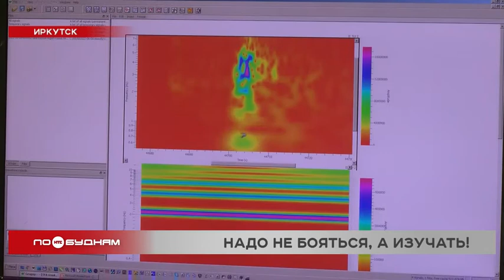Жителей региона просят помочь ученым в изучении землетрясений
Абсолютную разрушительную силу имеют землетрясения. И жители Прибайкалья прекрасно об этом знают. Ведь наш регион трясёт регулярно. Жители Иркутска даже шутят, что это такой природный будильник в Иркутской области. Некоторые подземные толчки мы не замечаем. А вот в пятницу, 14 октября, населённые пункты Иркутской области и соседней Бурятии ощутили дрожь земли. Были ли последствия от очередного тремора и что поможет нам быстрее определять эпицентр землетрясения, узнавал Олег Фёдоров.

Не таинственные силы природы и не мистический полтергейст открывает дверь в пустом доме. Это сделала дрожь земли. Очередная тряска стала неприятным сюрпризом для жителей сразу двух регионов – Бурятии и Прибайкалья. 14 октября в 19 километрах от посёлка Большое Голоустное произошло землетрясение. Его интенсивность составила 7,9 балла, а магнитуда – 5,9. До Иркутска докатилось 5 баллов. Поэтому ощутимых разрушений и повреждений не было. Все данные удалось собрать в течение 10 часов. Об этом рассказали на пресс-конференции, посвящённой последствиям толчков.

МИХАИЛ БУБЛИК, зам. начальника ГУ МЧС России по региону:

«Я взял с собой за последние 5 лет по этим землетрясениям статистику, где и как трясло, какие были последствия. За последние 5 лет даже по последнему землетрясению одно окно и чуть-чуть обвалился потолок в двух школах, а остальные у нас информации не было».

Информация о землетрясениях считывается с помощью акселерометров. Такой прибор всего один в Иркутске. Мало в регионе и станций слежения за толчками – 26. А с их помощью можно вычислить эпицентр в течение 10 минут и предупредить службы. Появление ещё пяти станций сократило бы это время в 2 раза.

ВЛАДИМИР САНЬКОВ, заместитель директора Института земной коры СО РАН:

«Надо поставить 6–8 станций в Иркутске и в ближайших районах, и мы тогда будем знать сразу точно, какова интенсивность инструментальная».

Например, в Японии свыше 2 тысяч пунктов наблюдения за сейсмоактивностью. Там научились в кратчайшие сроки извещать людей об опасности. Однако у нас такая программа не работает, нецелесообразно. А ведь некоторые станции могут защитить Байкал. Например, от наследия БЦБК.

ЕЛЕНА КОБЕЛЕВА, директор Байкальского филиала Единой геофизической службы РАН:

«Риски есть, у нас есть проект, который мы предлагали правительству Иркутской области, это установка акустических станций в районе БЦБК. Но проект остался проектом».

Но не только техника способна помочь учёным в изучении землетрясений. Каждый житель региона способен помочь. Чем больше данных удастся собрать, тем точнее и надёжнее будет оценка интенсивности сотрясений. А они у нас происходят регулярно.